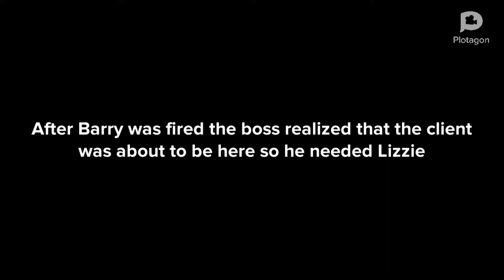Grumpy boss part 1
Barry gets fired by his boss for no reason at all.